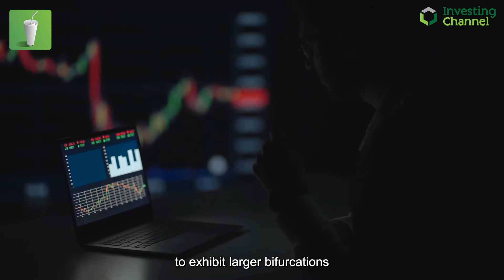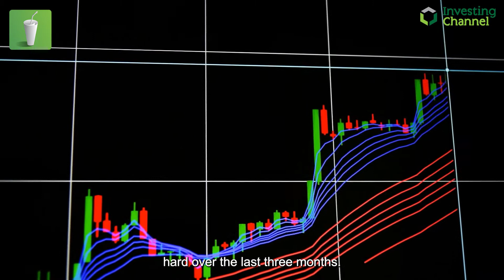Loyal To The Urban Lifestyle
A look into a study comparing apartment development and demand in major cities.